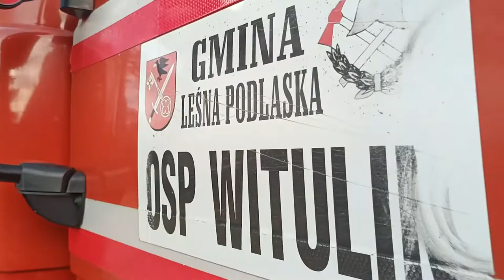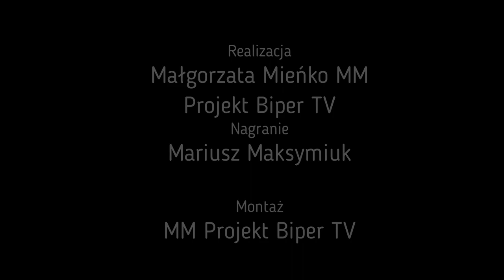Festyn jesienny w Witulinie| Radio Biper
16 października w Witulinie odbył się festyn zorganizowany przez Koło Gospodyń Wiejskich w Witulinie oraz Gminny Ośrodek Kultury w Leśnej Podlaskiej.